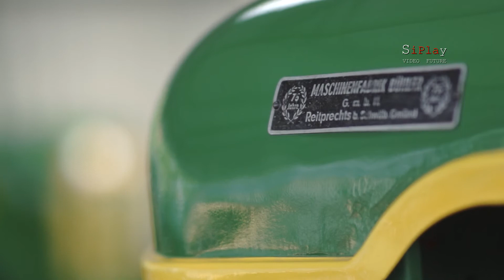Trakor - ( SiPlay trailer )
Przedstawiamy Państwu nowy trailer SiPlay tym razem związany z zabytkowymi traktorami
Zapraszamy Facebook / SiPlay Video Future